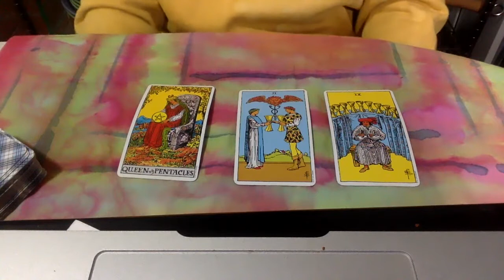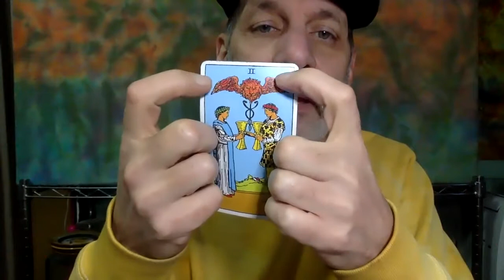Gemini Weekly February 2021 Tarot | Gemini February 2021 Horoscope Change